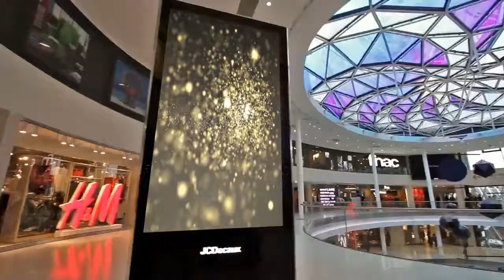CESARS SECRETS Shopping Center UK, cesars.eu: produced by IMS Europe - Austria